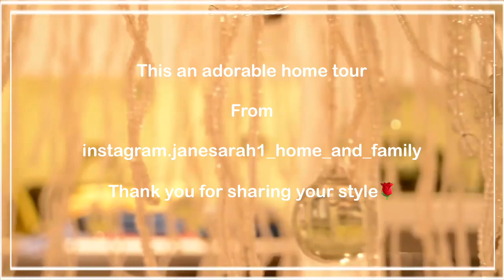Amazing Shabby Chic Touches(home tour)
The princess home is your guide to decoration your home
Amazing home tours in all seasons .. For everyone who wants a more beautiful life
We picked the best homes on Instagram and posted them on YouTube.
  The copy rights are reserved to the owners of these homes
NB:
If you want to display your home on my channel and website
Or you do not want to display your home and want to delete the video, please write to me at